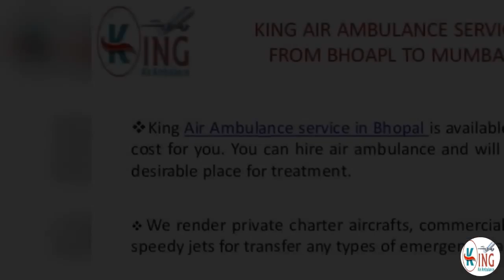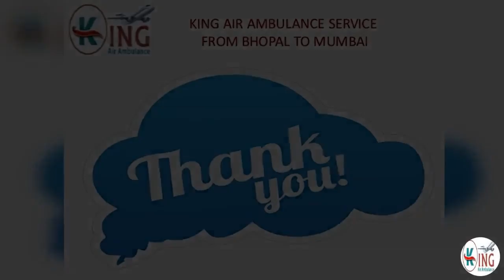Air Ambulance service from Bhopal to Mumbai by King Air Ambulance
King Air Ambulance service from Bhopal to Mumbai is available to shift ant kind of emergency patient from Bhopal to Mumbai for better treatment.